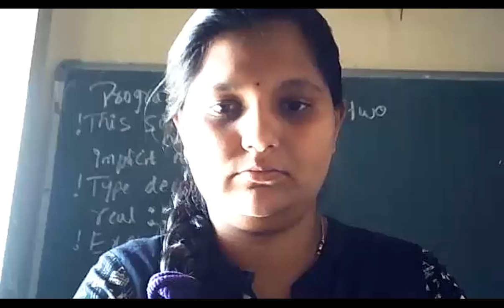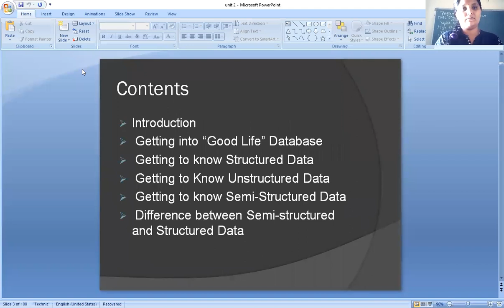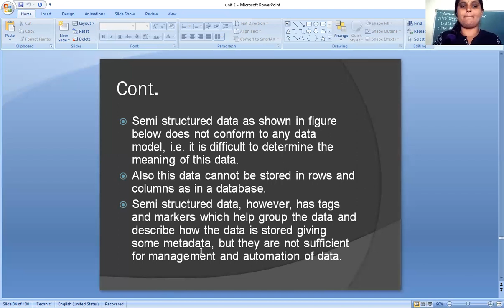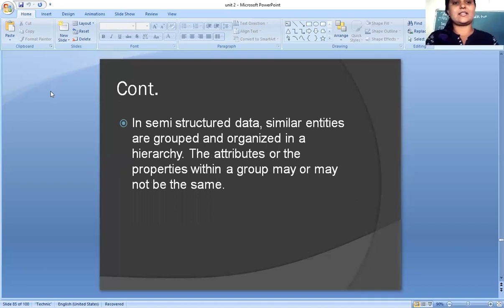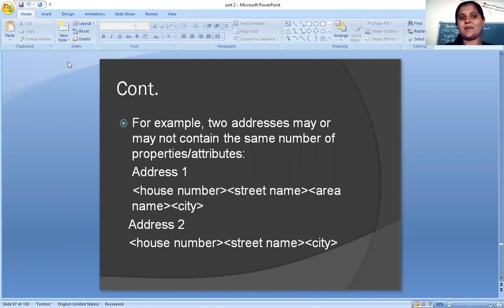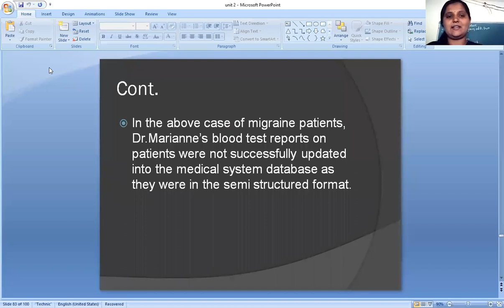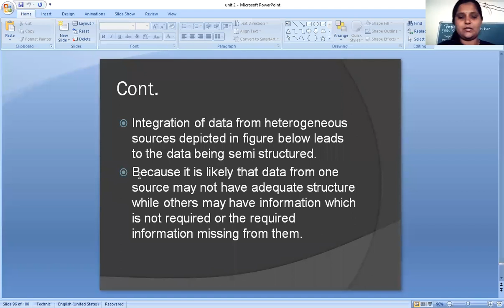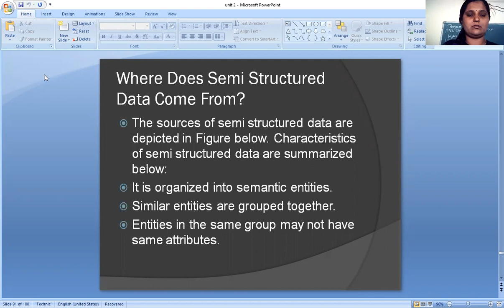Business Intelligence, class 25, unit 1, (17/6/21)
Semi structured data